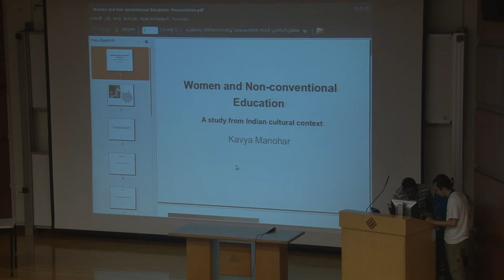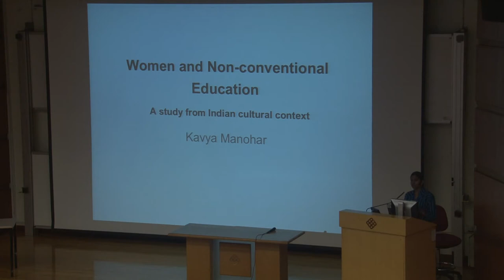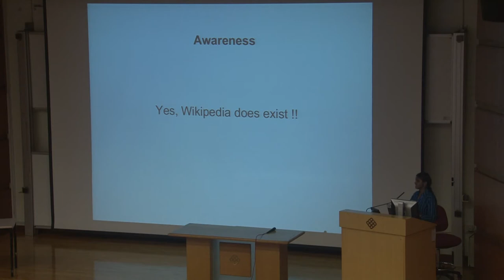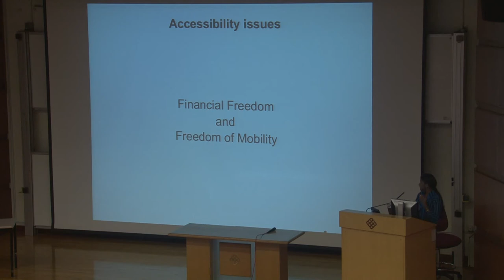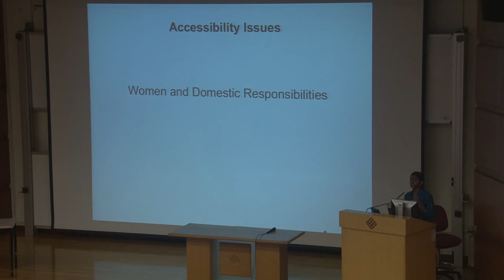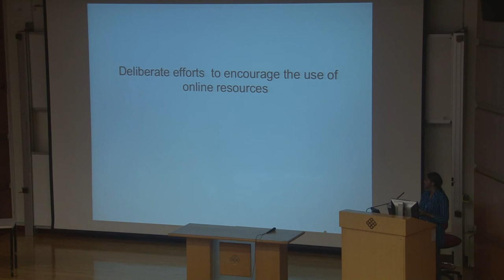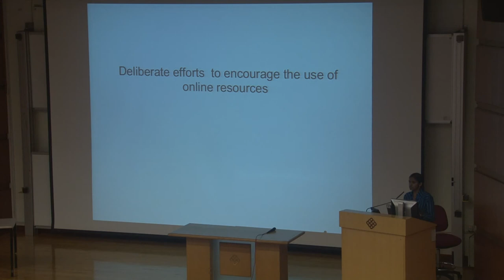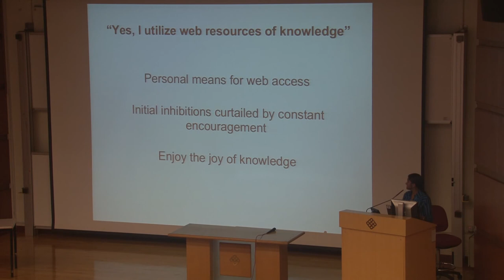Women and non-conventional education - Kavya Manohar